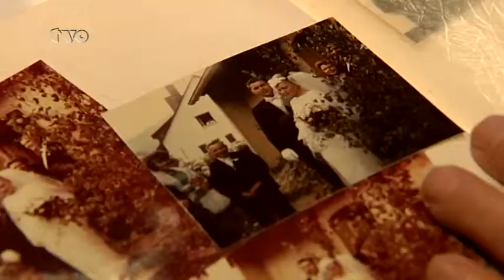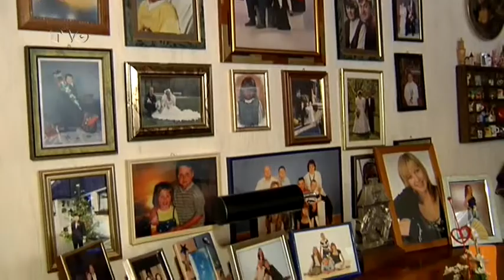Liebespaar Hempel auf TVo